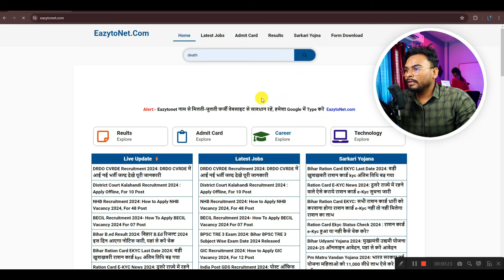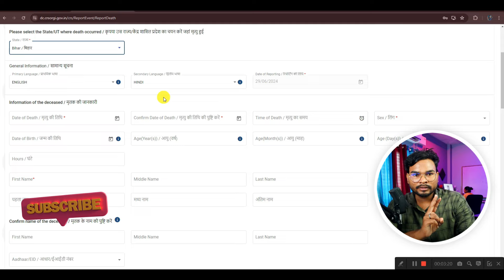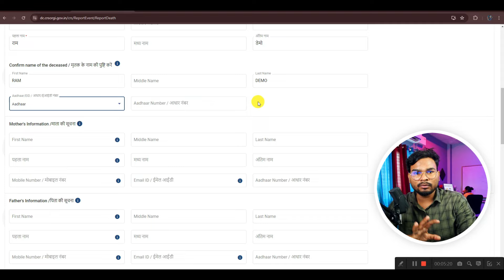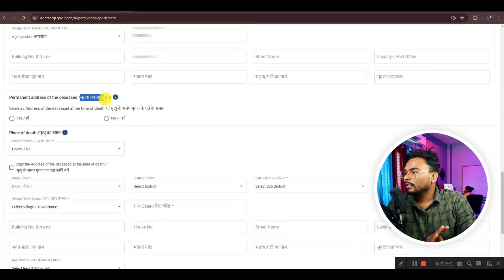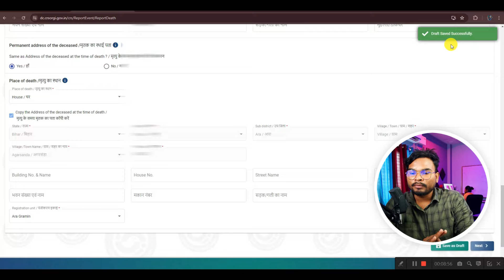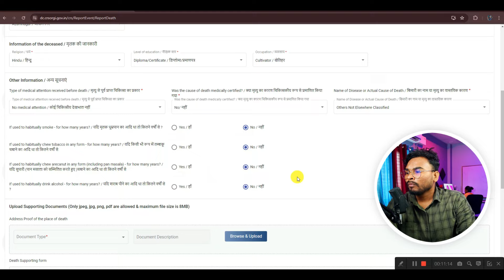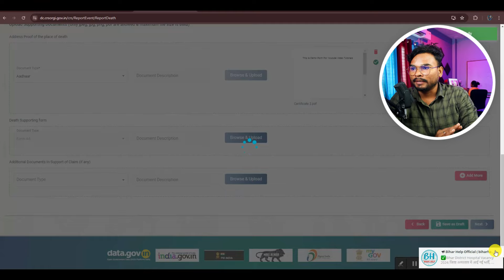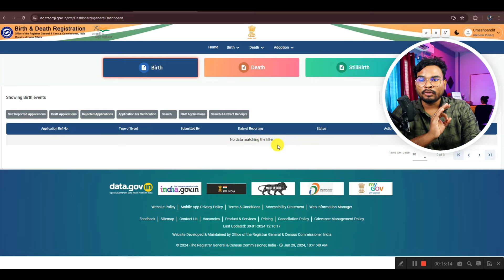Death Certificate Online Apply Kaise Kare | Mirtyu Praman Patra Online New Process | Umesh Talks